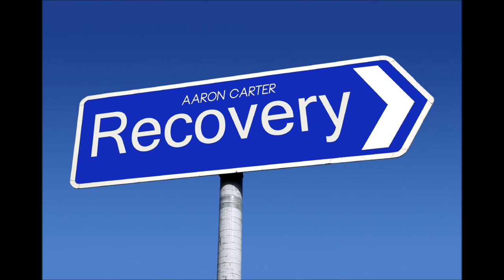Aaron Carter - Recovery (Acoustic Piano Version)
Recovery by Aaron Carter.